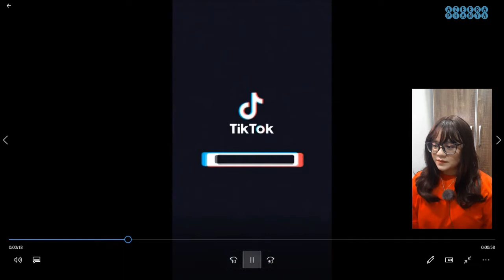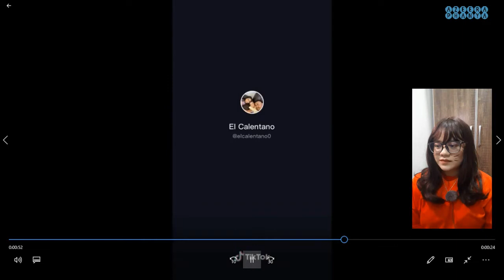TikTok Try Not To LAUGH Challenge 🤣😂🤣😂